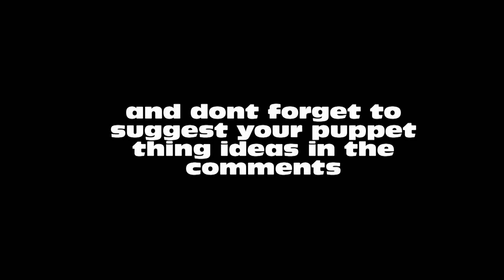The Socks Song (puppet thing)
I got my socks on!

If you have any thing that you me to make into a puppet thing write a comment in the box below. it could be a music video or a sketch. I will pick one and make a puppet video about that.

Faith Macrow
and Thomas Macrow